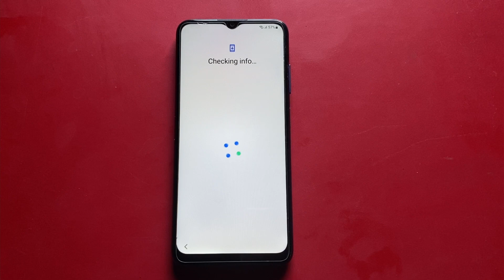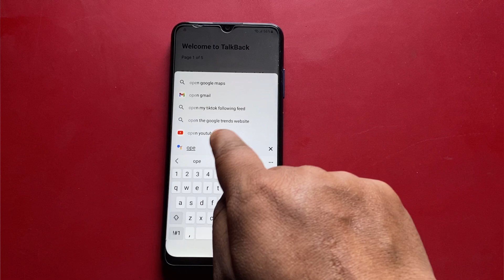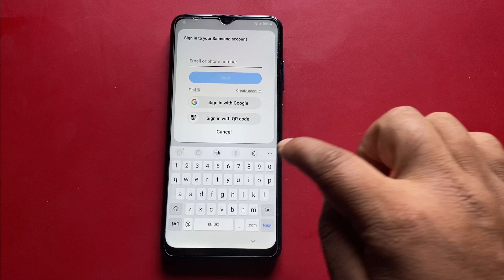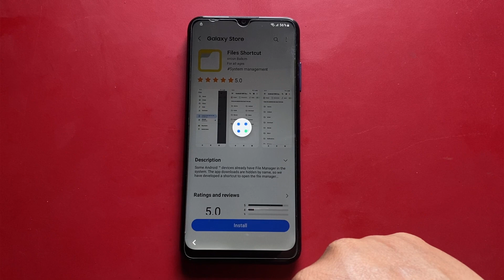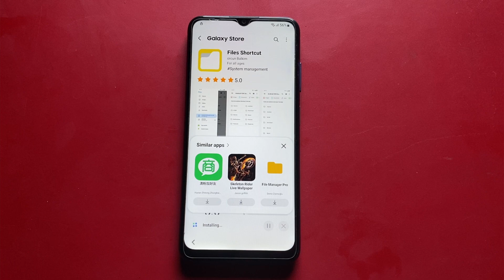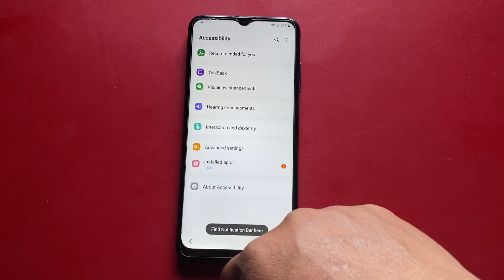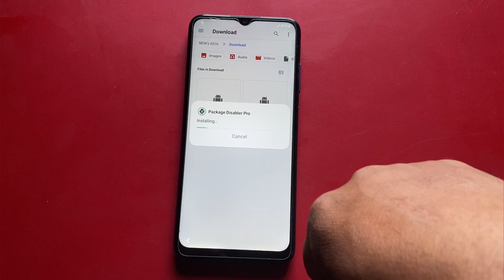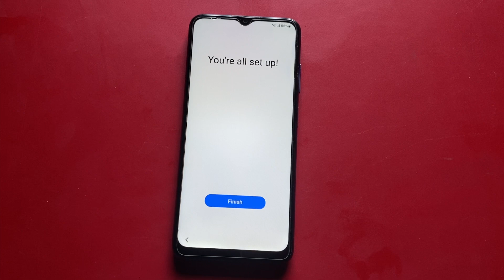Samsung M02 Frp Bypass/Unlock Google Account Lock || Samsung M02 Remove frp without pc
amsung M02 Frp Bypass/Unlock Google Account Lock || Samsung M02 Remove frp without pc